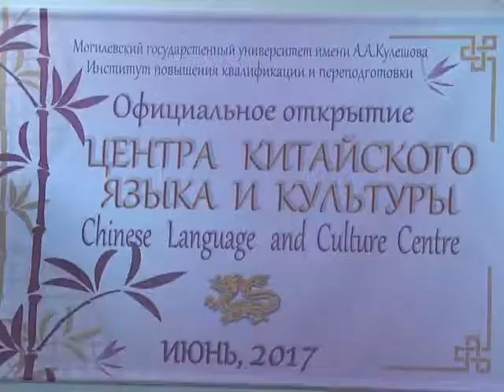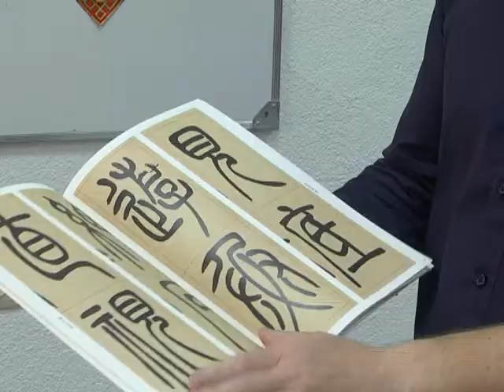Центр Китайского языка и культуры открылся в Могилеве 09 06 2017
Центр Китайского языка и культуры открылся на базе института повышения квалификации и переподготовки МГУ имени А. А. Кулешова. В торжественном открытии приняли участие гости из Института Конфуция в Минске и городские власти.